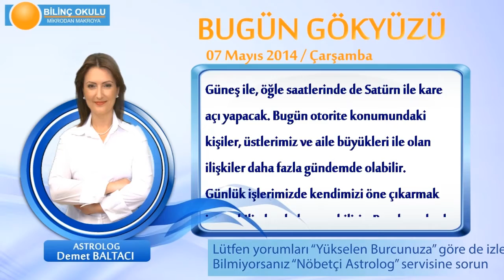KOVA Burcu, GÜNLÜK Astroloji Yorumu,7 MAYIS 2014, Astrolog DEMET BALTACI Bilinç Okulu